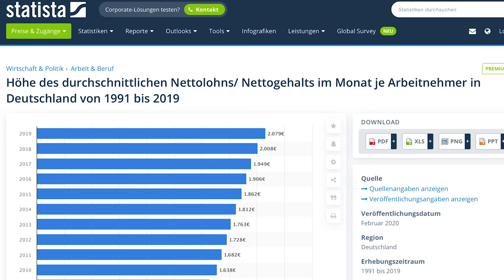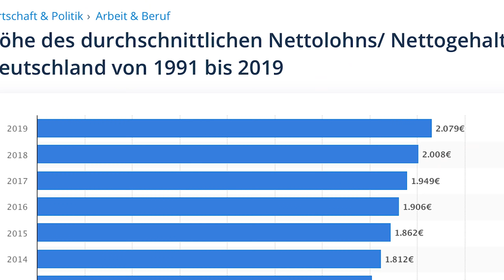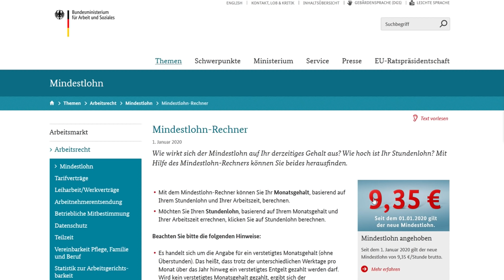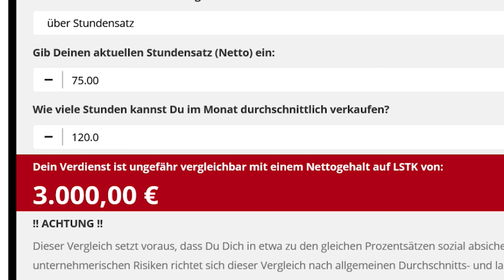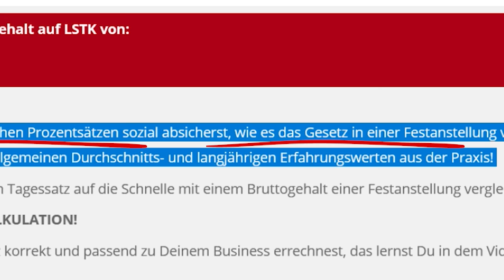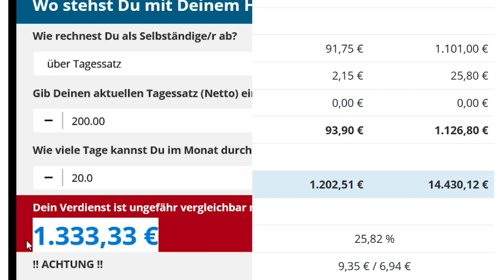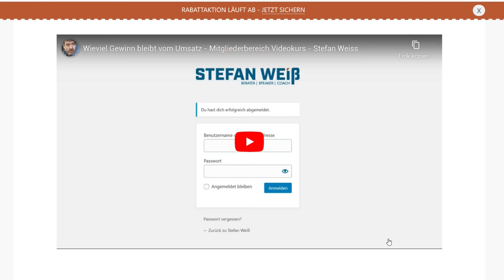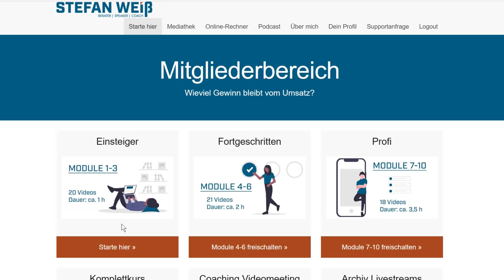Wieviel Gewinn bleibt vom Umsatz - Selbständig wie viel netto vom brutto? - Stefan Weiss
►► Du brauchst Hilfe bei Deinem Business?

Wieviel Gewinn bleibt vom Umsatz - Selbständig wie viel netto vom brutto?

Hörst du als Freelancer von Deinen Kunden oft „Das ist viel zu teuer für das was du tust!“ Bist Du mit Deinem Stundensatz oder Deiner Tagesgage die du bekommst wirklich zufrieden? Dann schauen wir uns jetzt gemeinsam an, ob Du mit Deinen aktuellen Preisen wirklich viel zu teuer bist oder ob du in Wahrheit deutlich weniger verdienst als in einer Festanstellung.

Kapitel:
00:00 Wieviel Gewinn bleibt vom Umsatz als Freiberufler? Selbständig wie viel netto vom brutto?
00:50 Durchschnittlicher Nettolohn in Deutschland 2019
01:09 Berechnung nach Stundensatz Kalkulation
05:47 Berechnung nach Tagessatz Kalkulation
11:13 Informationen zum Videotraining

"Es lohnt sich mehr einen Tag über sein Honorar nachzudenken, als das ganze Jahr für ein zu niedriges zu arbeiten." (Stefan Weiß)